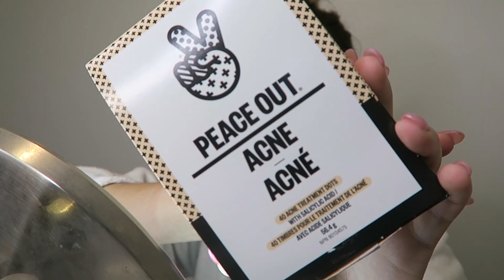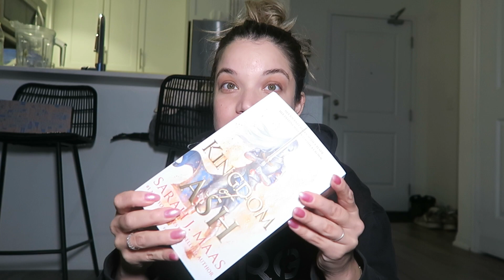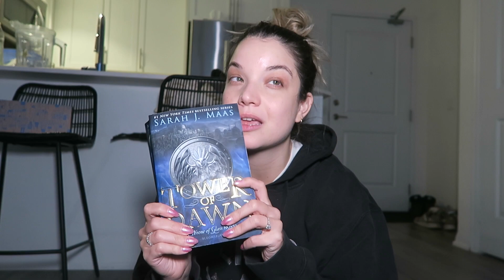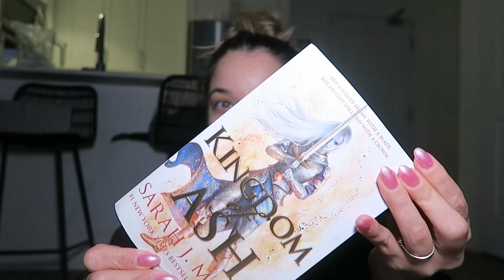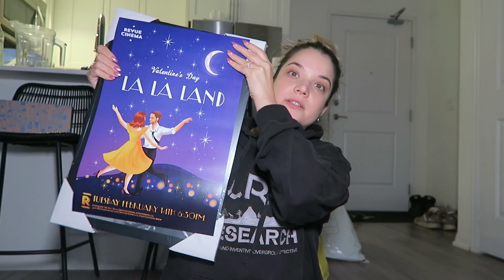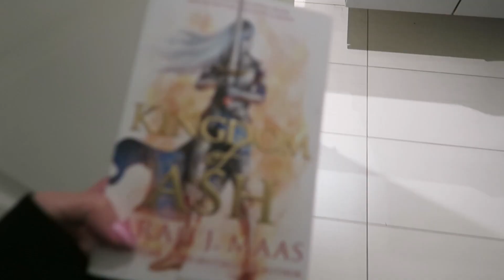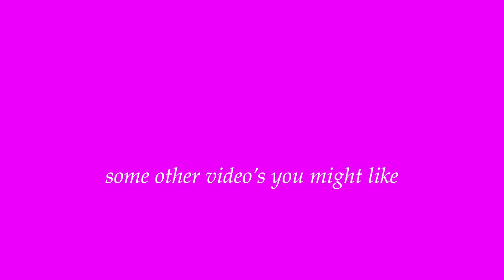NOT LETTING THE LONG WEEKEND PLAY ME OK | toronto weekly 137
Hi! I literally just finished filming and editing this video moments ago, we are real time vlogging this week! I have been in such a good routine lately and I really didn’t want to let the long weekend get in the way of that, so come along with me while I maintain balance in my life and have a happy productive and full day.

Toronto Makeup Artist
Toronto MUA